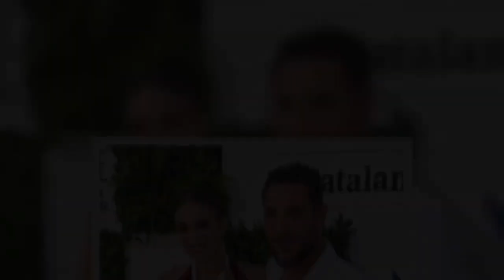𝗠𝗮𝗿𝘁𝗮 𝗥𝗶𝗲𝘀𝗰𝗼 𝘆 𝗔𝗻𝘁𝗼𝗻𝗶𝗼 𝗗𝗮𝘃𝗶𝗱 𝗙𝗹𝗼𝗿𝗲𝘀 𝗵𝗮𝗻 𝗳𝗶𝗷𝗮𝗱𝗼 𝘂𝗻𝗮 𝗳𝗲𝗰𝗵𝗮 𝗱𝗲 𝗯𝗼𝗱𝗮 𝗾𝘂𝗲 𝗲𝗻𝗹𝗼𝗾𝘂𝗲𝗰𝗲 𝗮 𝗢𝗹𝗴𝗮 𝗠𝗼𝗿𝗲𝗻𝗼